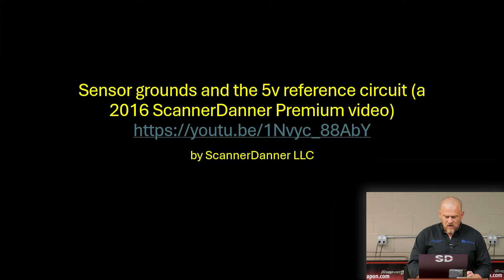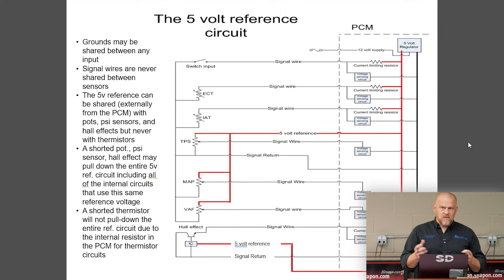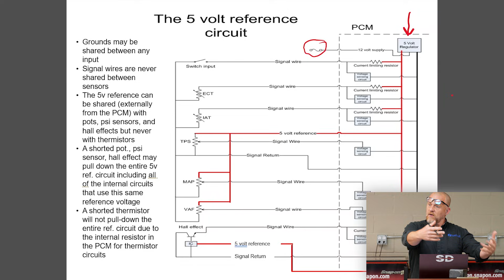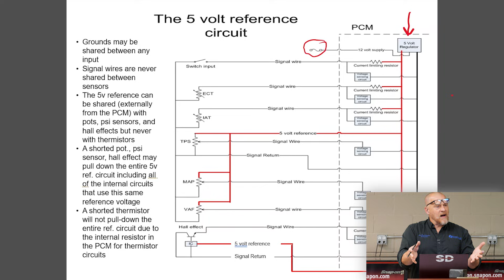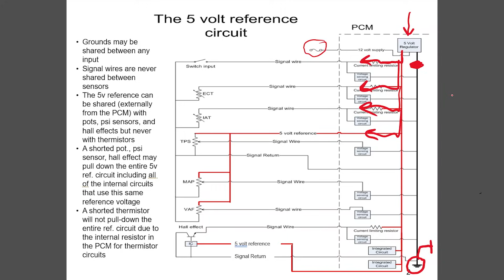Old Examples. Modern Diagnostics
The cars change, but the principles don’t. In this clip, I break down an older Ford Taurus case study to show how the same fundamentals apply to modern vehicles — including a 2021 Toyota with a $2,000 engine computer. Before replacing expensive modules, it’s critical to check powers, grounds, the 5V reference circuit, and communication signals first.

If you want to be $2,000 confident in your diagnostic calls, this fundamentals-first approach is exactly what I teach in my classes.

00:00 — Hook & Main Point
00:30 — Fundamentals Matter
01:30 — Old Case Study Explained
02:30 — Modern Relevance
03:30 — Common Tech Mistakes
04:30 — The $2,000 Module Decision
05:30 — 5V Reference Circuit Check
06:30 — Key Takeaway & Class Connection